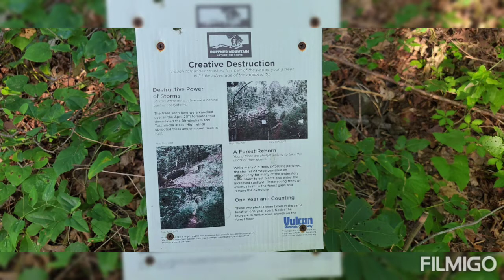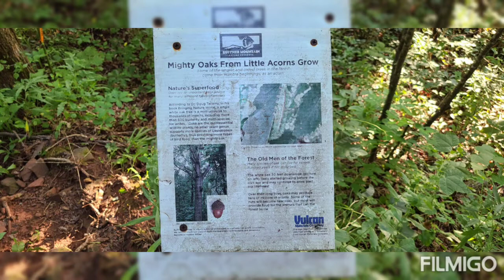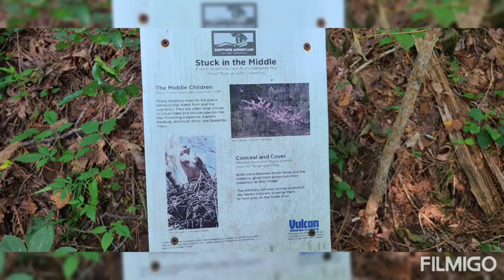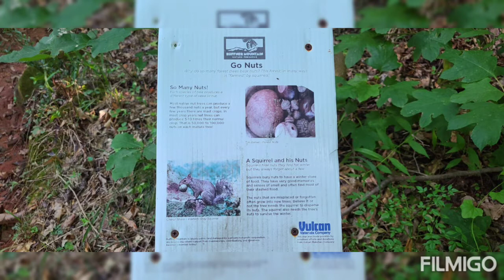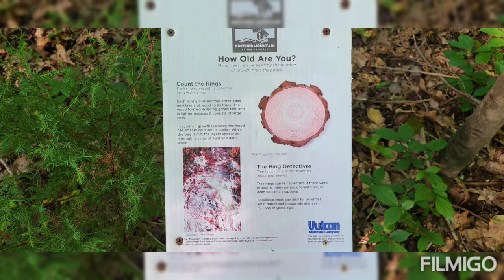Part 3 - Hiking Trip at Ruffner Mountain Nature Preserve 6/1/2022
Part 3 of my second visit to Ruffner Mountain Nature Preserve with my Cousin Austin in Birmingham Alabama July the 1st of 2022.

Photography and Editing: ReD RuM
Original Artwork: @SticksG
Editing App: Filmigo

Hiking in Alabama